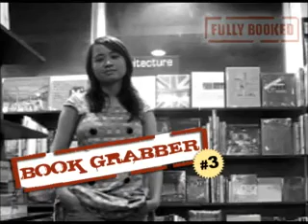Fullybooked Book Grab Sponsors.mp4